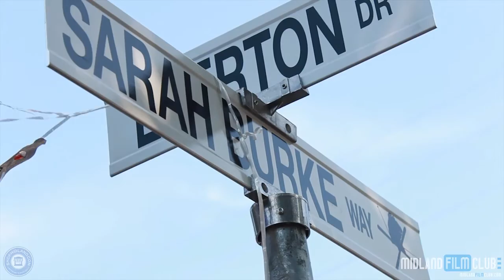Sarah Burke Way - Street Sign Unveiling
Midland Mayor Gord McKay gives a touching tribute to Sarah Burke and unveils the new street named in honour.